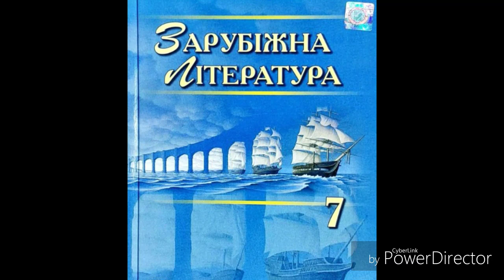Зарубіжна література//7 клас//Волощук//"Світязь"//ст.44-49